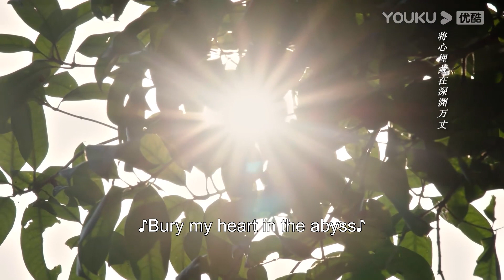灰姑娘趁着霸道军官醉酒想和他告别，不料却被他一把拉上床，他压着她热吻激情整夜！【良辰好景知几何 Love In Flames Of War】